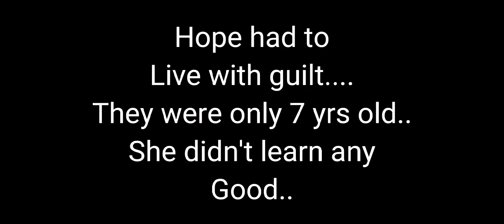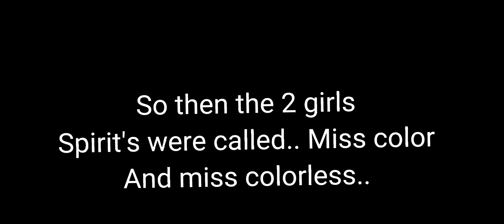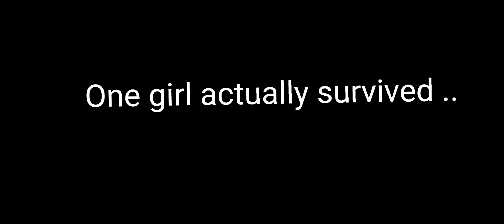I'm making a gauche show this is it so far.. :) this will be the first episode and bye!